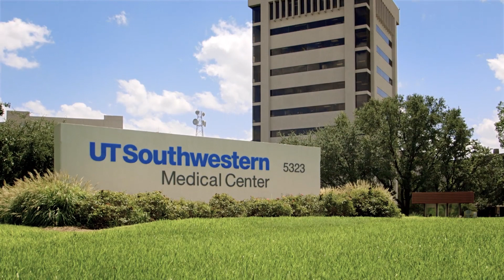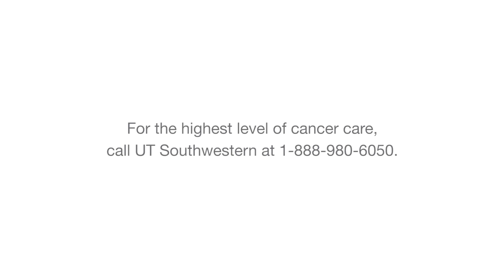UT Southwestern Harold C. Simmons is a NCI-designated Comprehensive Cancer Center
NCI-designated comprehensive cancer centers are among the most advanced in the world. At UT Southwestern, more than 200 dedicated professionals, from more than 30 different departments, provide over a dozen major cancer care programs that advance the treatment and prevention of cancer through innovative treatments, leading-edge clinical trials and the latest technology.